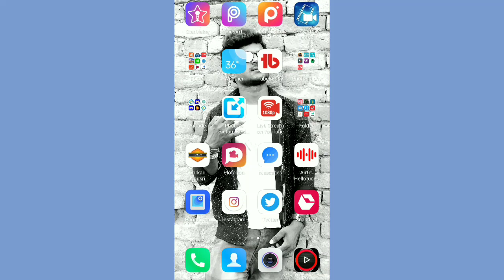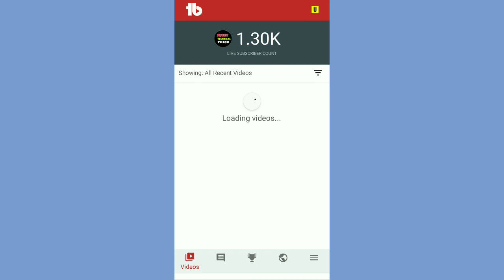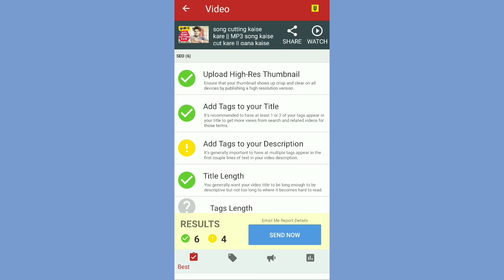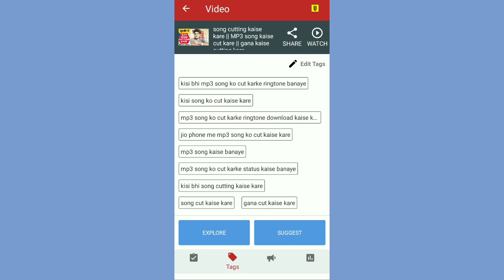kaun sa video viral ho raha hai || kaun sa video viral hota hai || kaise pata kare video viral hota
video viral kyon Nahin hota Hai,kaise pata Karen hamara video viral hota hai ya nahi,
kaun sa video Mera viral hota Hai,

Hiii. Gus..
hello dosto aap sab kaise hai dost aaj ka Mera topic kafi interesting hai to aap sabse Mera request hai ki video ko star se lekar end  tak jarur dekhiae to chali doston video kaise start karte Hain

 important All video with very knowledge

plz click here 👆🙏👆🙏🙏

Iam Ajeet TECHNICAL trick
From
Ajeet TECHNICAL trick
Next time
Next video
Thanks
For watching good by by...
Take you
Ajeet TECHNICAL trick..